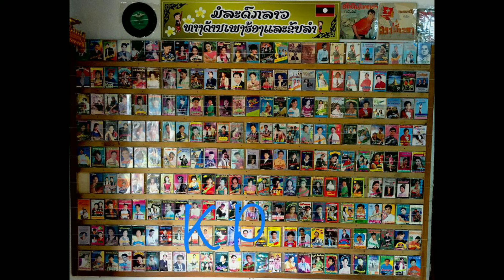ຊາຍທີ່ຫວັງດີ ຮ້ອງໂດຍ: ບຸນເຫຼືອ ອິນລຳເງິນ ປີ1995 ชายที่หวังดี เพลงเก่า บุนเหลือ อินลำเงิน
ເພງ ຊາຍທີ່ຫວັງດີ
ແຕ່ງແລະຮ້ອງໂດຍ:
ສິລະປິນ: ບຸນເຫລືອ ອິນລຳເງິນ
( ເກັບຮັກສາມ້ວນເພງທີ່ສຳຄັນ )